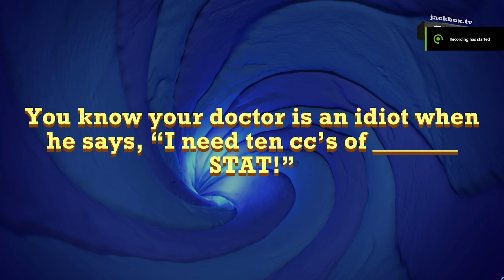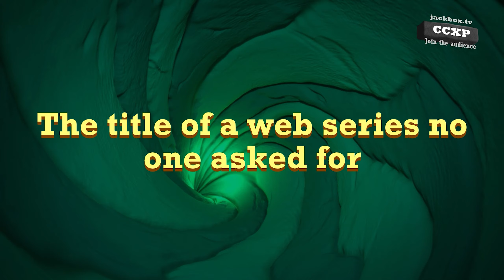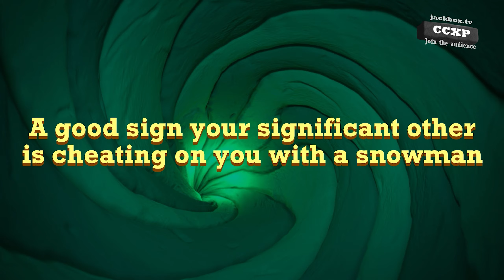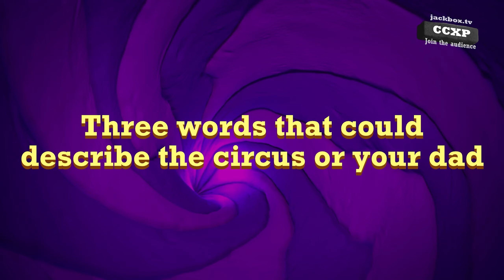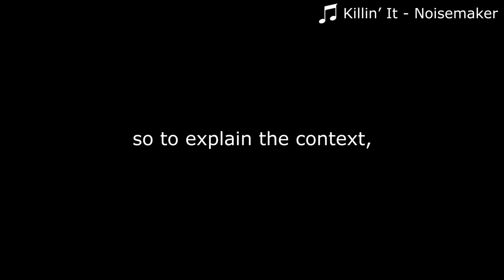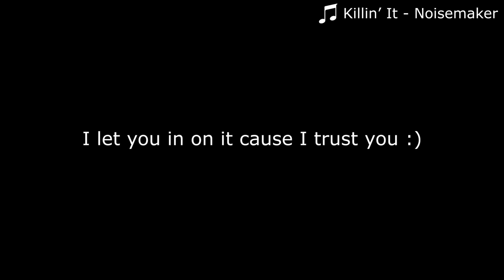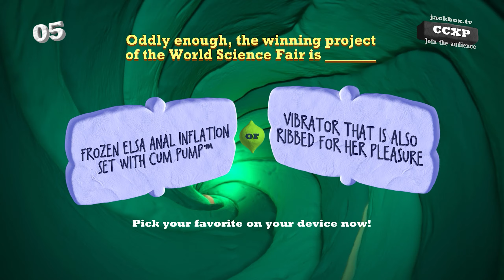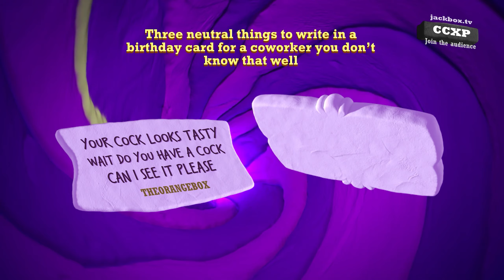Jackbox: HIGHLY Improbable Jinxes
the best dog breed combination is, in fact, the dog.

▼EPIC GAMERS & THEIR TEXT COLORS▼
White (me): Jackson (beans, bears)
Orange: Noah (devious little sponge, mmm unghh *m)
Red: Luke (Vegan, Latino Noah)
Yellow: Oliver (RealJohnnyTest, TheOrangeBox)